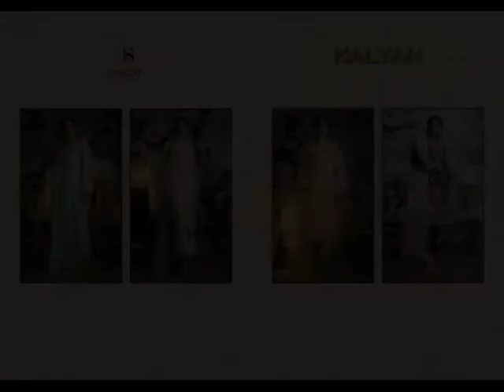bundle of 4 salwar kameez Kalyan by Deepsy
working hours 10am to 6pm on weekdays